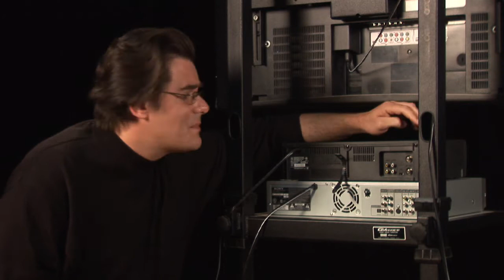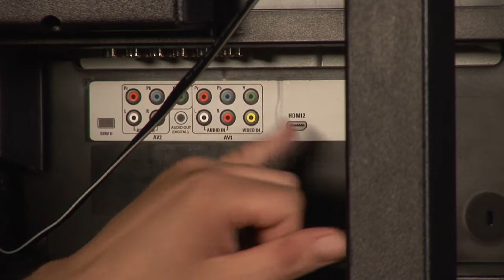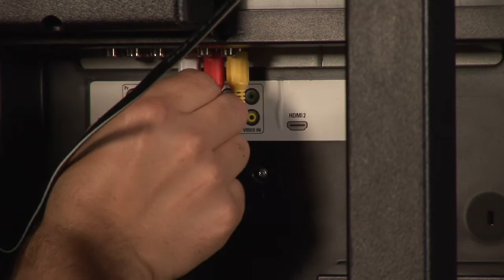VCRs & Computers : How to Connect 2 VCRs to a TV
Connecting two VCRs to a TV is helpful when recording from one VCR to the other, and they can be hooked up using a few different audio and video cables. Find the right cables and match up the proper jacks with help from a digital technology specialist in this free video on VCRs.

Bio: Rokosz, "Your Digital Lifestyle Expert," has been using digital devices ever since they've been invented.